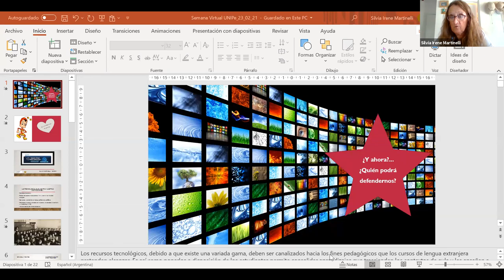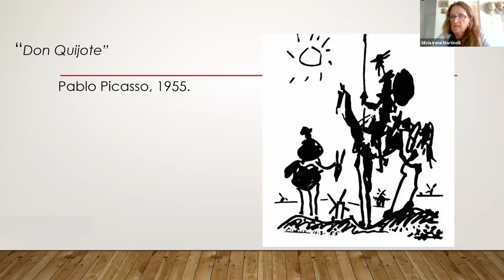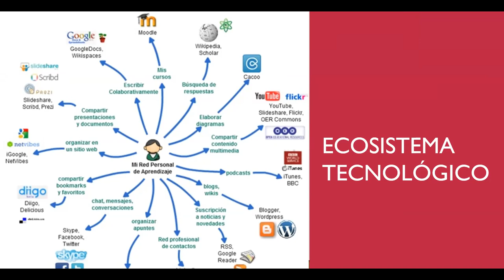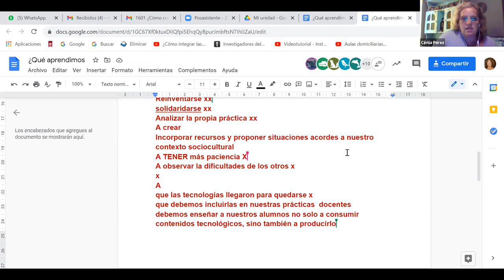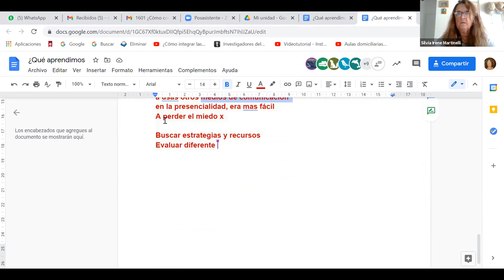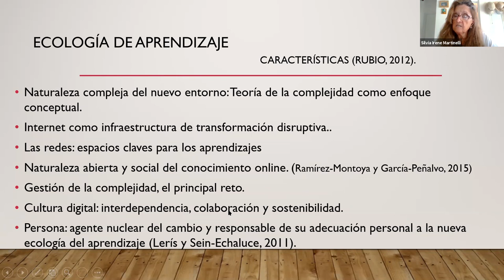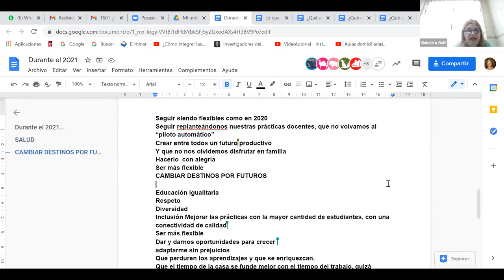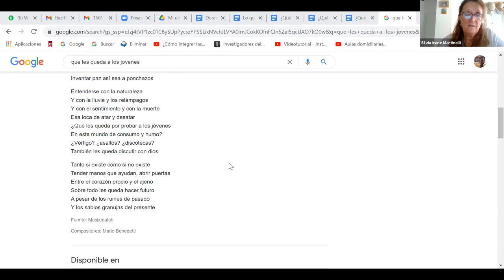¿Cómo convivimos con la tecnología? (...)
(...) "Lo que aprendimos en el 2020, con la mirada en el 2021"
por Silvia Martinelli.